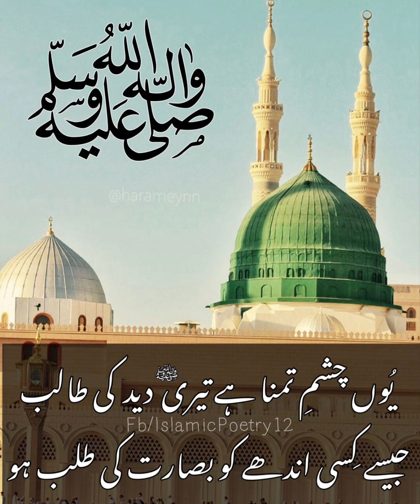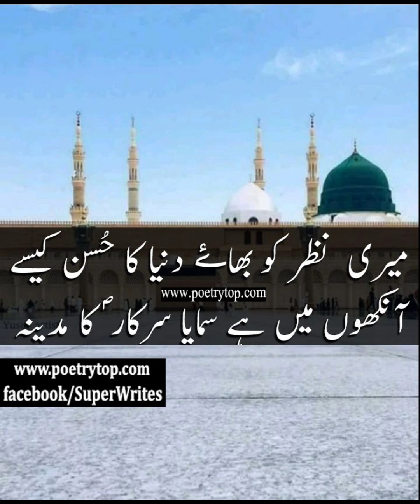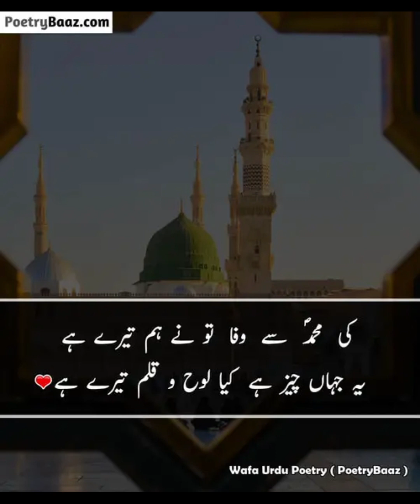Heart Touching Nat|2023| Nabye Akram Shafye Alam Dhukhe Dilon Ka Salam lailo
Heart Touching Nat
Nice Nat
Best Nats